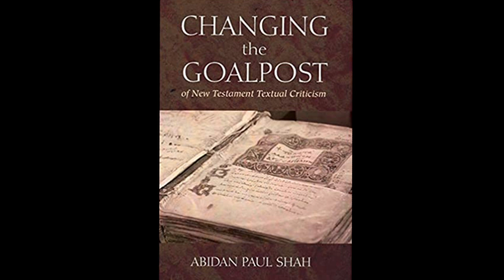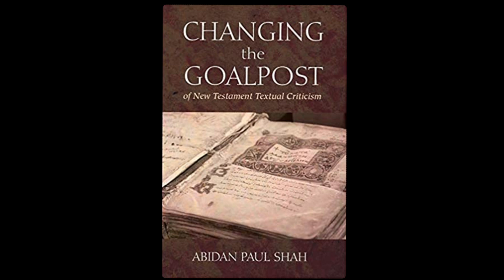Wednesday, Dec 7th | The Church Size Shift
In this show, Dr. Shah talks about the new shift in church sizes and what it means for modern American Christianity.

30 Days to a New Beginning: